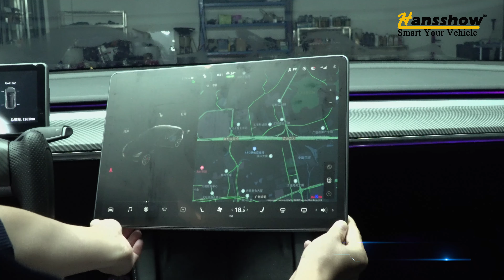Hansshow 2021 Model 3 Products Demo